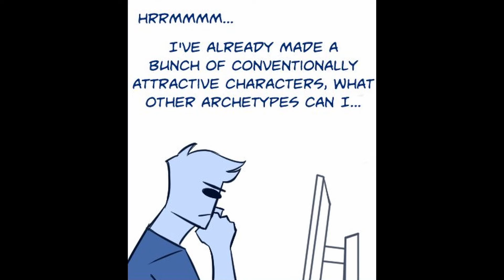RPG: Chracter Creation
Sorry I didn't upload yesterday, slept in, and had to go to work when I woke up. Hope this makes up for it.